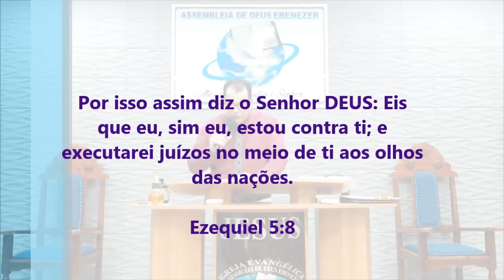O Juízo De Deus Chegou - Pregação de Arrepiar 2021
Imagens: Pedro
Edição - Jefferson Alves
Pregação: Ap. Roberto José

em PLANALTINA-GO

Por isso assim diz o Senhor DEUS: Eis que eu, sim eu, estou contra ti; e executarei juízos no meio de ti aos olhos das nações.

Ezequiel 5:8